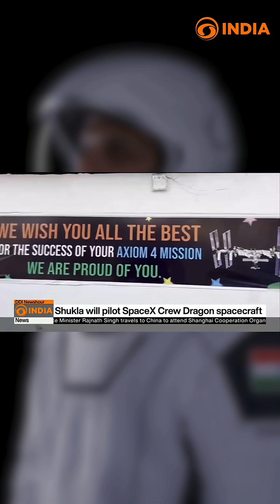India’s space legacy set to soar after 41 years: IAF’s Shukla in Axiom Mission 4